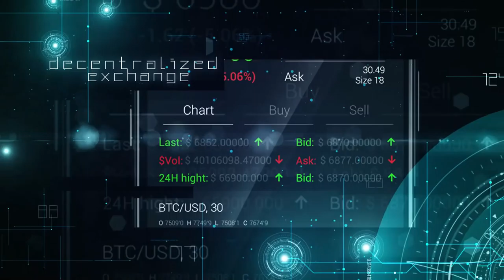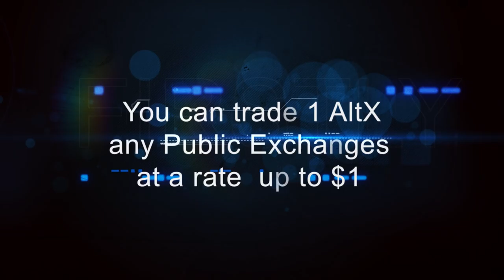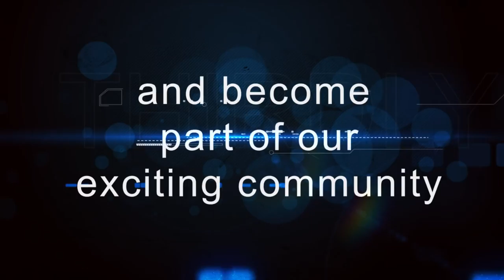Alttex Consortium - Promo Video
Alttex is a digital platform with a decentralized exchange, personalized crypto-messenger and a Smart Safe.

Alttex Exchange:
Alttex Exchange allows you to buy any crypto currency with the help of Visa, Mastercard.

AltMessenger:
AltMessenger allows you to call any phone numbers, put products on sale via a crypto currency, take them to your cryptowallets, create secret chats, send files of any size via synchronization in the cloud and much more.

AltSafe:
AltSafe is a secure application for storing personal or corporate crypto-currency assets. With a crypto currency "Time Capsule" or lock function that is set by the user to a future date making it impossible to spend the locked crypto currency. The user receives push notifications about
the current balance state.

Alttex is registered in the UK Alttex Ltd. and US Alttex Inc.